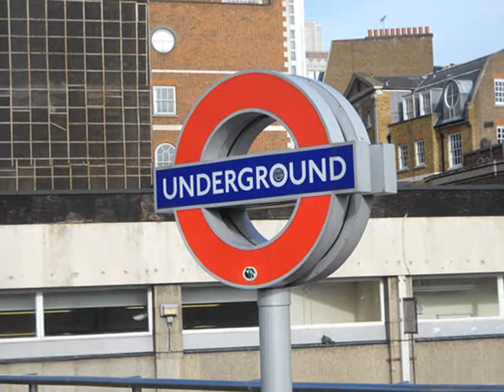Wynn-Good Bye Old Memories